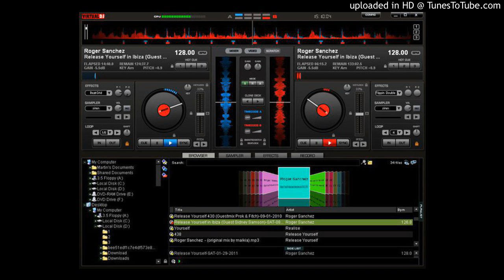Pin4er's_Malok's_tech_coast_house_